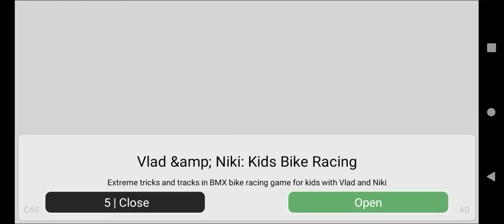Factory of Entertainment 24_for kids in shopping 🛒🛒🛒🛍️🛍️🛍️🛍️🛍️🛍️🛍️ mall